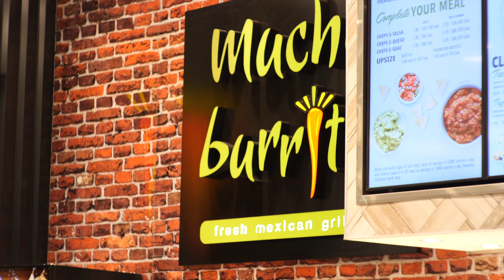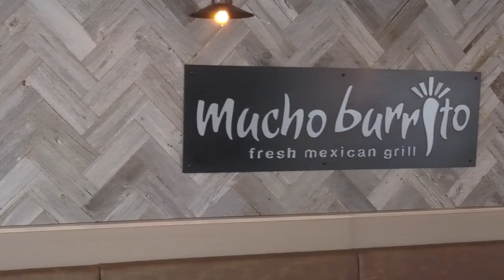Mucho Burrito Franchise: Marketing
Marketing and advertising are key elements in the run-up to opening and throughout the life of a Mucho Burrito franchise. That means everything from emails to loyalty club members to a comprehensive marketing strategy built around social media campaigns and more.